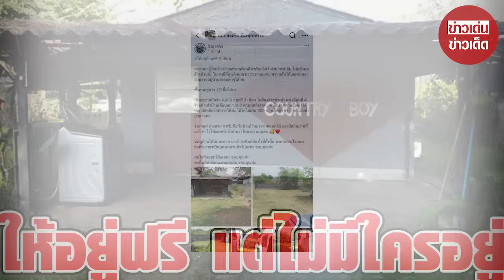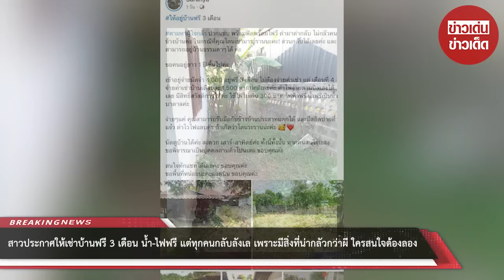สาวให้เช่าบ้านฟรี 3 เดือน น้ำ-ไฟฟรี แต่ทุกคนกลับลังเล มีสิ่งที่น่ากลัวกว่าผี ใครสนใจต้องลอง : RECAP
สาวประกาศให้เช่าบ้านฟรี 3 เดือน น้ำ-ไฟฟรี แต่ทุกคนกลับลังเลที่จะเช่า เพราะมีสิ่งที่น่ากลัวกว่าผี ใครสนใจต้องลอง : RECAP

00:00 - Intro
00:10 - News
01:00 - Minute